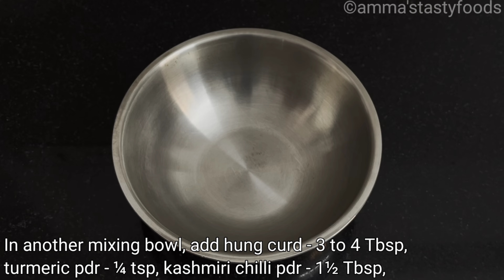Chicken Tikka || Amma's Tasty Foods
Ingredients :
Boneless chicken thigh (washed & clean)- 500g
( cut into 2” cubes)

Hung curd - 3-4 Tbsp
Turmeric pdr - 1/4 tsp
Kashmiri chilli pdr - 1.5 Tbsp
Tandoori masala pdr - 1/2 Tbsp
Garam masala pdr- 1/2 tsp
Kasuri methi ( dry roasted & powdered) - 1 Tbsp
Roasted gram flour / besan - 1 Tbsp

For smoking ( optional)
Charcoal - 1 piece

Top Of The Morning by TrackTribe
Happy and Safe Cooking with Amma's Tasty Foods